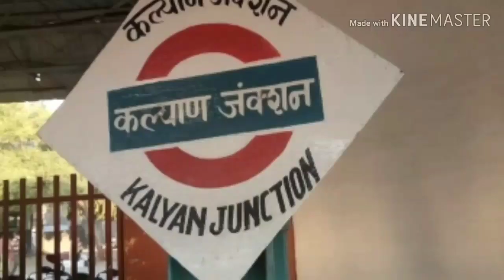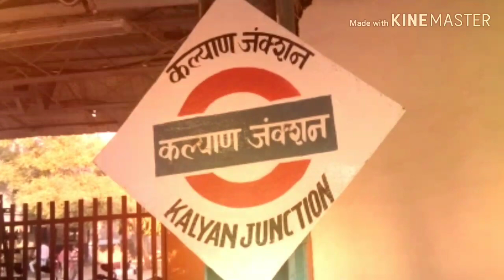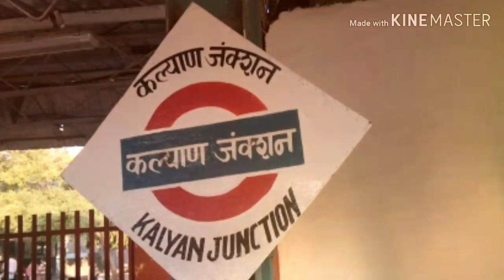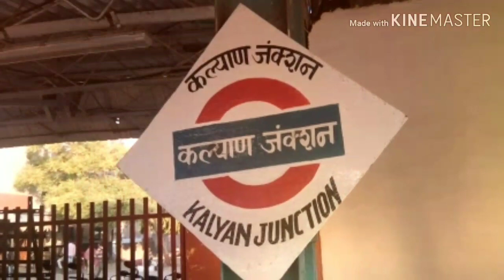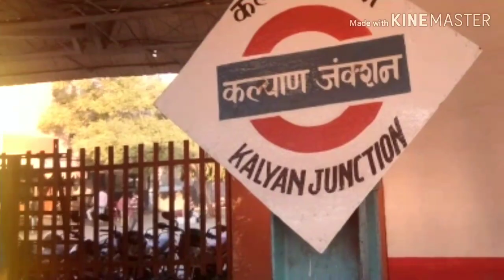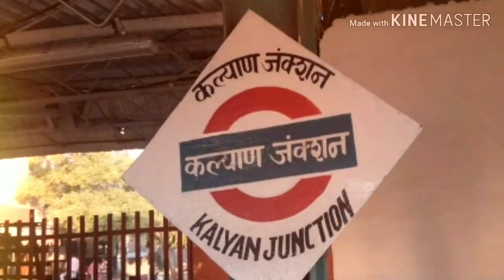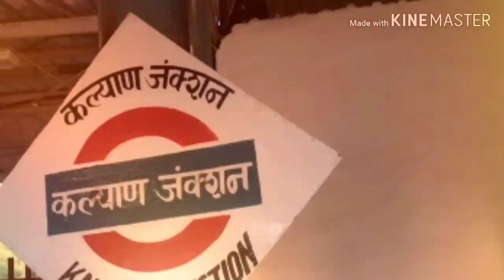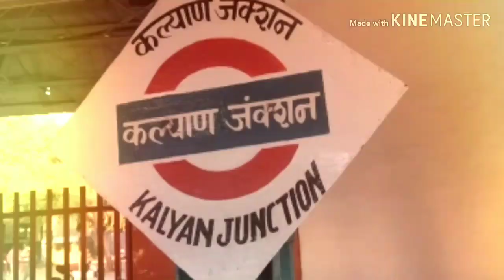💔Khopoli ek prem katha💔 | 4 Billion Views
Ek dukhi prem katha